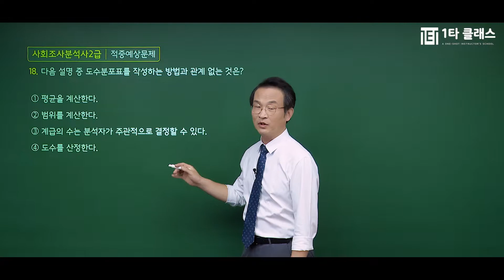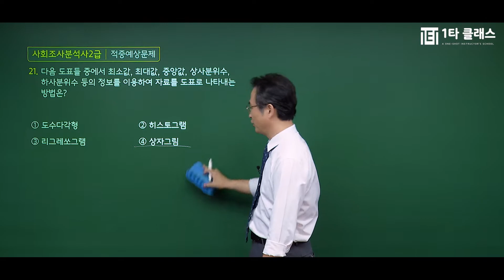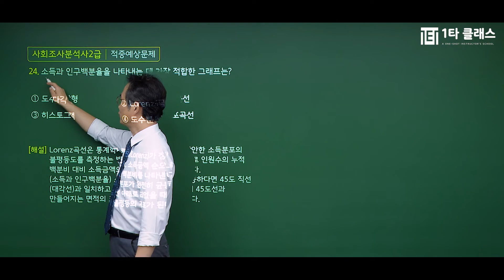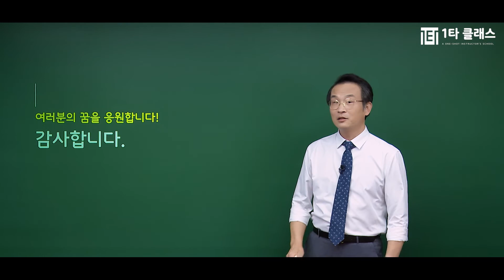[사회조사분석사 2급 무료강의] 사회조사분석사 필기 《제2강》 적중예상문제 [사회통계 / 01. 18,21,24번] 노경섭 교수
사회조사분석사 강의 경력만 10년, 살아있는 사회조사분석사의 달인 노경섭 교수님!
유튜브에서 추천하는 사회조사분석사의 노경섭 교수님의 명강의를 무료로 들어보세요^.^

사회조사분석사의 달인 노경섭 교수님이 운영하는 네이버 대표카페 바로가기